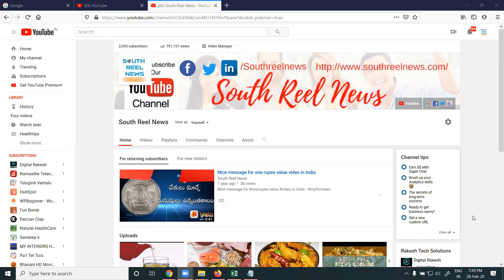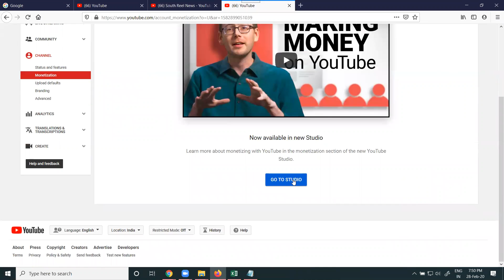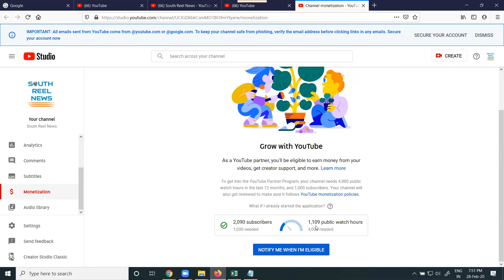When Youtube Channel Monetization Starts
DigitalMarketingTraining - Learn this video When Youtube Channel Monetization Starts tutorials by digitalrakesh